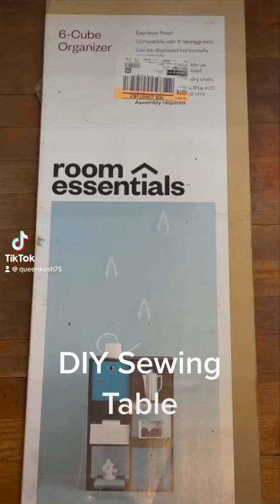I Built a Dream Sewing Table for $50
Using 3 storage cube units from Target, a piece of plywood and storage bins from my favorite store…Dollar Tree I built an adorable sewing table.